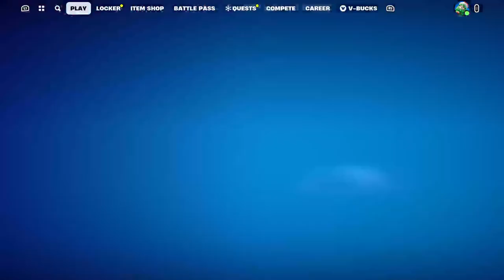Random Christmas Vlog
Playing with my Martin school freinds i moved from Martin to Greenfield